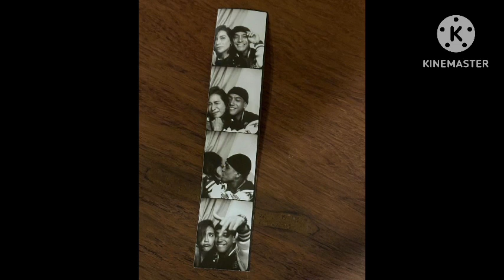อร๊าย!น่ารักอ่ะ#